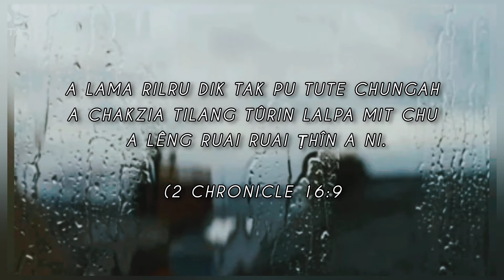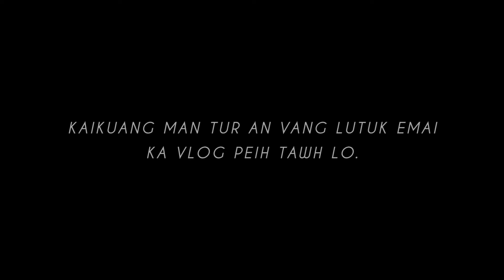Luite Tui Paih Kang |30th March 2024 @Mauchan Lui